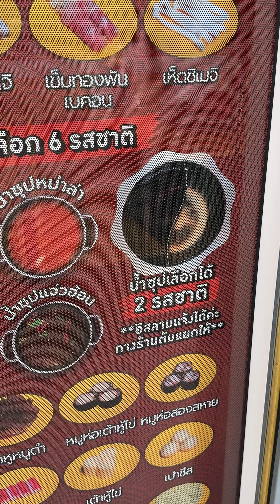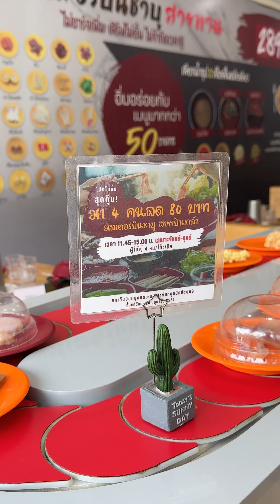บุฟเฟต์ชาบูสายพาน กุ้งสดแกะเปลือกไม่อั้น ไม่จำกัดเวลา ร้านมิสเตอร์บีนชาบู สาขาปิ่นเกล้า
คนละ 289 บาท